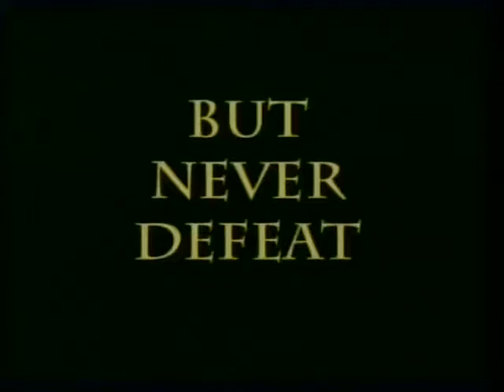Myrna Lim features Shahnameh the Persian Comic Book of Kings.mp4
Myrna Lim interviews Shahnameh, the Persian Comic Book of Kings, publisher Cameron Douraghy and Editor of SFNewsfeed, Richie Bondoc.